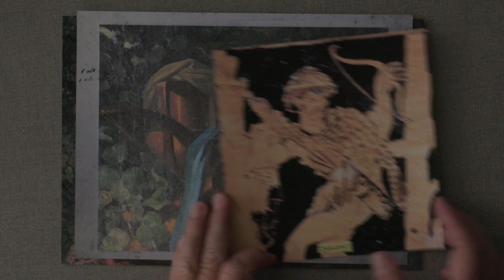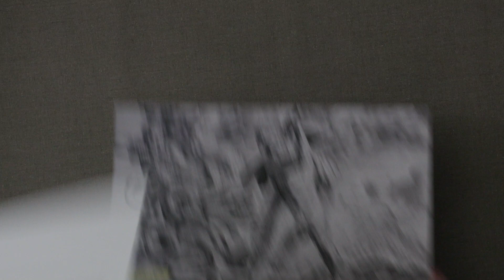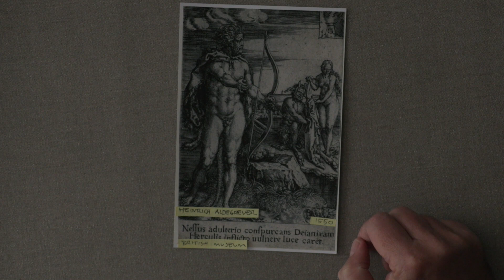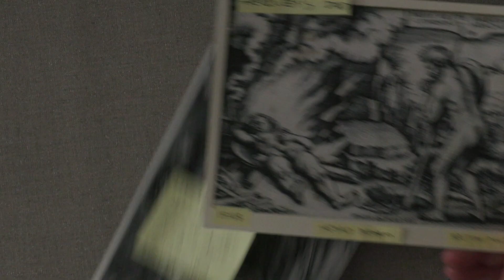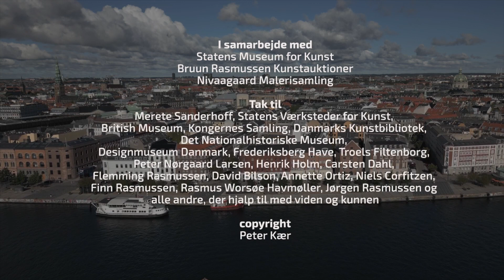Kærs Kunstkalender 2022 l Afsnit 4: Hvad er det for pile?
Noget af det mest farvestrålende i det her maleri er den røde her. Og hvad er det? Det er en fjer, en styrefjer på en pil. Men hvad er det for pile, og hvis der er pile, er der så også en bue i nærheden. Det kigger vi på i dag og ser også på, om det er noget, han selv har lavet, eller noget han har fået. Hvilke betydninger ligger der i de pile?

The Wounded Philoctetes, 1775
Nicolai Abildgaard